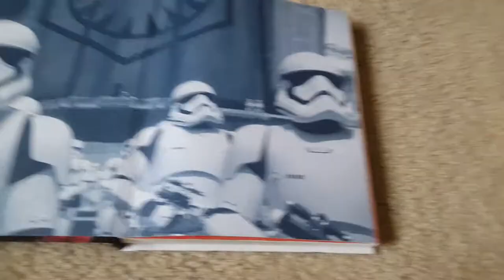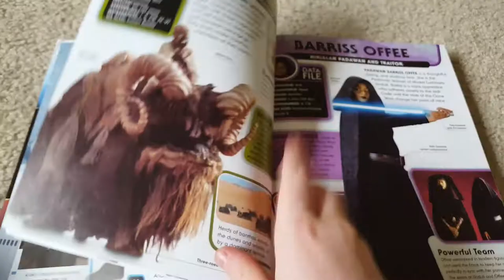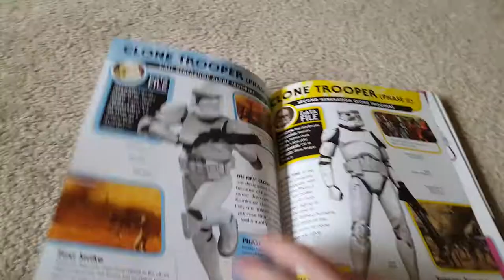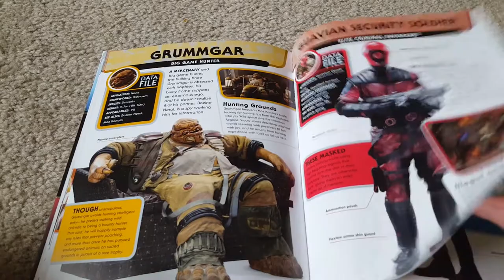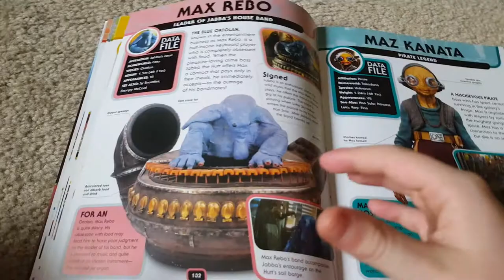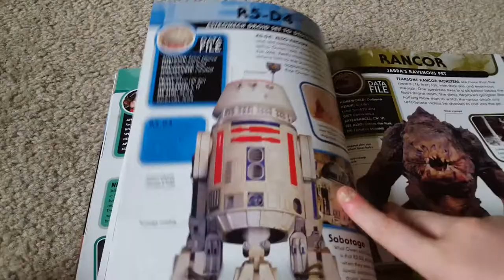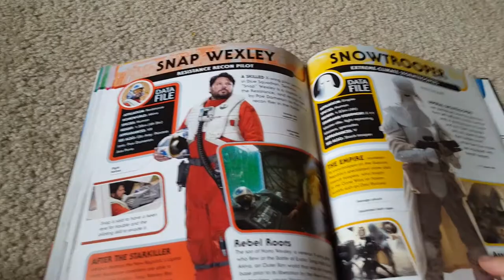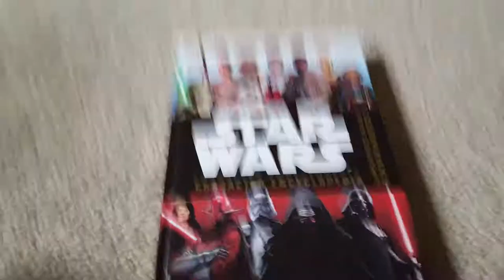Star wars charecter encyclopedia